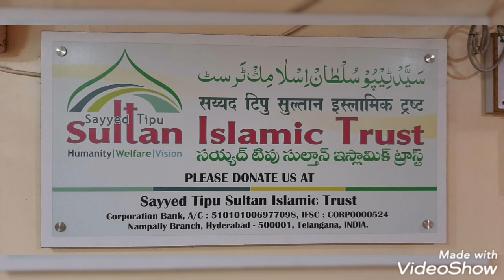musilm jin hi bolrah wa